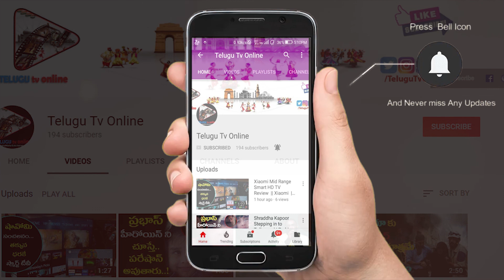40 ఏళ్లకు ఒకసారి దర్శనమిచ్చే అత్తివరదరాజ స్వామి | History of Athi Varadaraja Temple in Kanchipuram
40 ఏళ్లకు ఒకసారి దర్శనమిచ్చే అత్తివరదరాజ స్వామి | History of Athi Varadaraja Temple in Kanchipuram